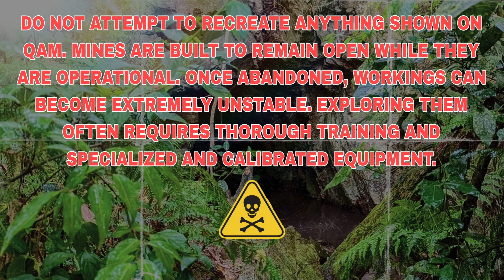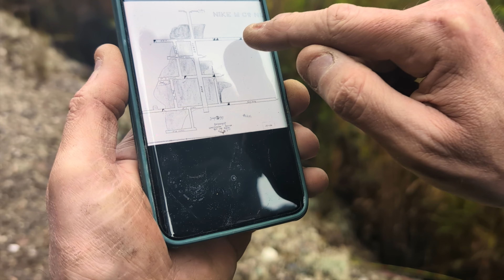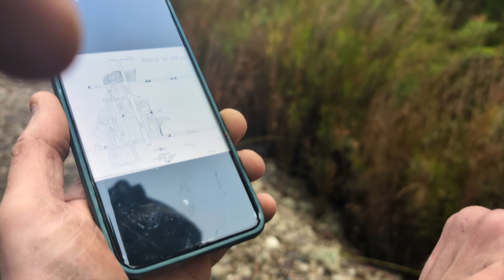THE LOST SILVERTOWN ABANDONED MINES. FINAL EPISODE.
Welcome to a brand new seies from QAM. over the next 9 weeks we will share with you our hunt for mining history that spanned over 5 days during the winter of 2023. The mines we expored on these first 4 days were monster Silver and Lead lode mines. The mines featured in todays episode were mined accross 18 seperate lodes that spanned over 500 metres!

 We hope you enjoy our winter QAM 2024 (filmed 2023) new series!

Ebenezer Vickery.QAM.